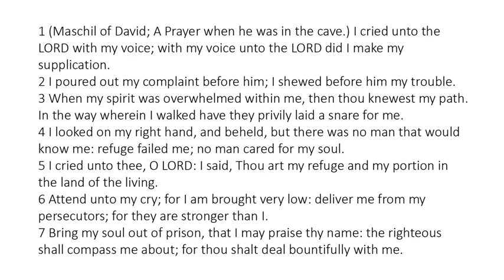Psalm 142 - King James Bible - Read Along Audio